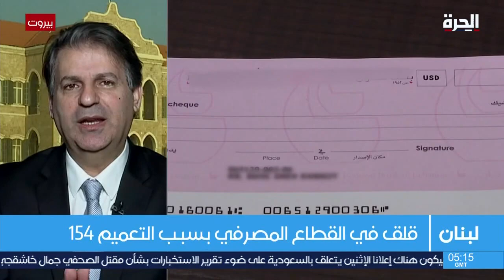الموعد النهائي لتنفيذ تعميم 154 .. مرحلةٌ جديدة تنتظر القطاع المصرفي في لبنان